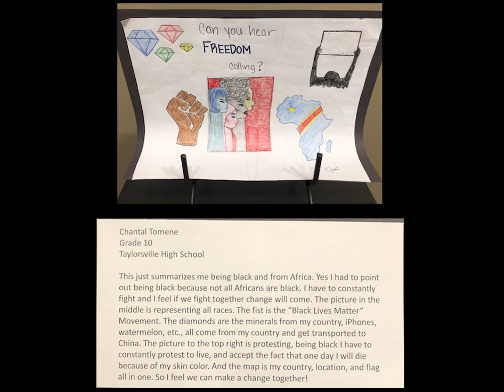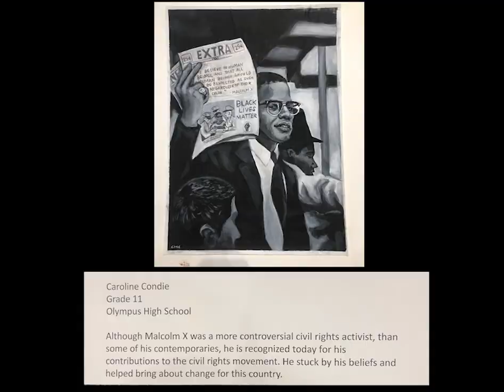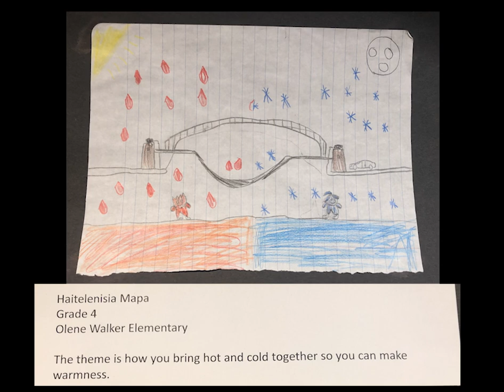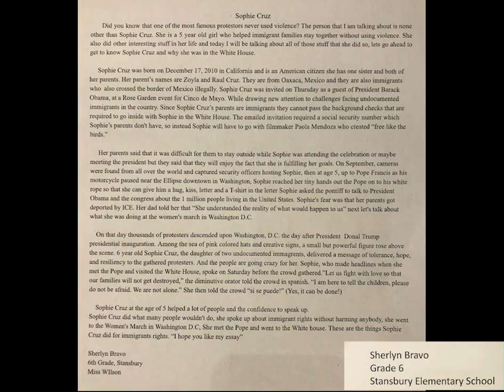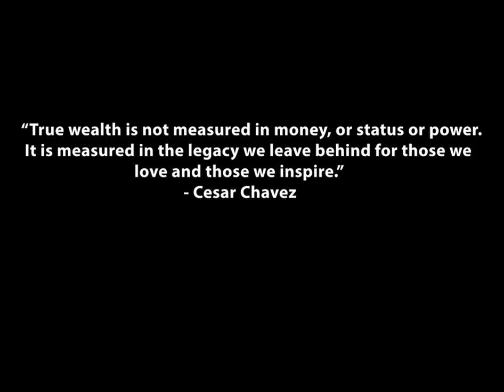2020-2021 Cesar Chavez Visual and Language Arts Competition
The Department of Educational Equity in conjunction with the Fine Arts and Dance Curriculum and Instruction Department invite Granite School District K-12 students to participate in the: Building Bridges for Peace
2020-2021 Cesar Chavez Visual and Language Arts Competition

Cesar Chavez worked hard for social change to support the rights of migrant farmworkers. Like Cesar Chavez, there are many others who fight for social justice. Social justice includes equal access to liberties, civil rights, and opportunities for all.